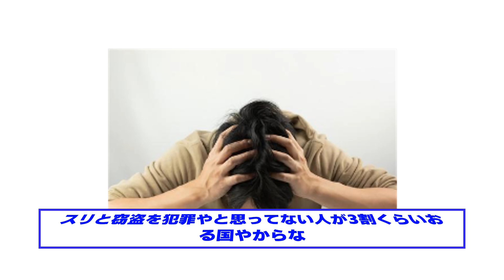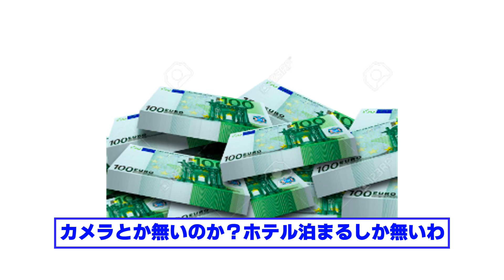【悲報】ラグビー日本代表 選手村で窃盗に遭ってしまう